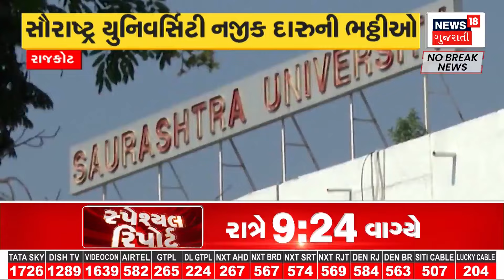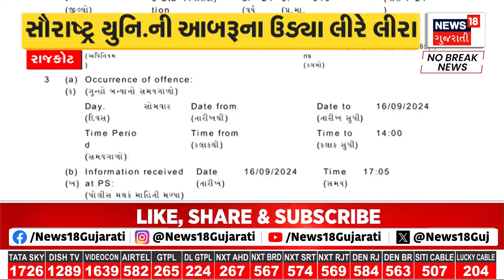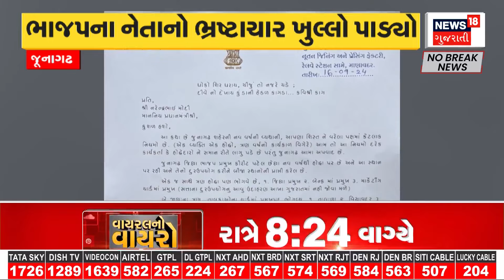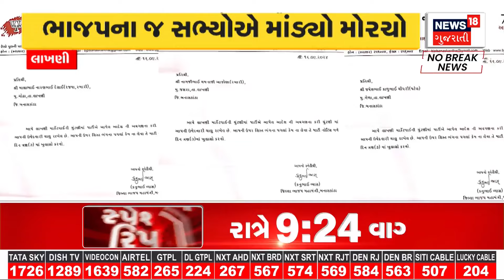Narmada News: સરદાર સરોવર નર્મદા ડેમ ગમે ત્યારે છલકાશે | Sardar Sarovar Dam | News18 Gujarati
Sardar Sarovar Narmada Dam is overflowing. Now the dam can overflow.

સરદાર સરોવર નર્મદા ડેમ છલોછલ ભરાયો છે. ત્યારે હવે ડેમ ઓવરફ્લો થઈ શકે છે. n18oc_narmada